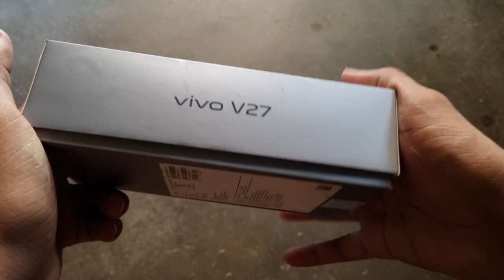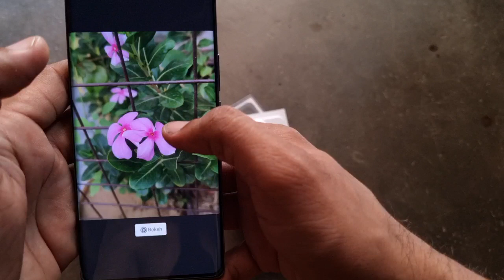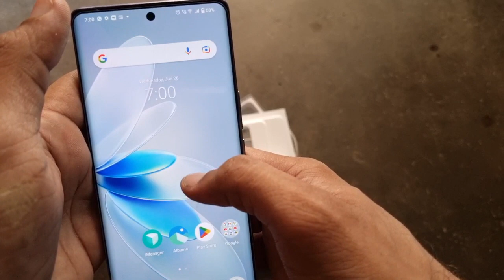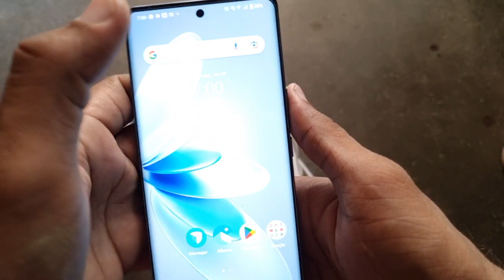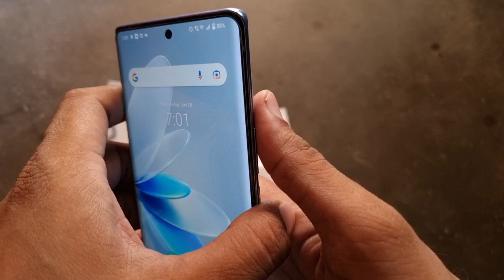Vivo V27 Pro Unboxing & Detail Review 👌 😍😍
Dosto finally vivo ka v27 pro aa gya
Video ko pura dekhna secret h esme kuch.